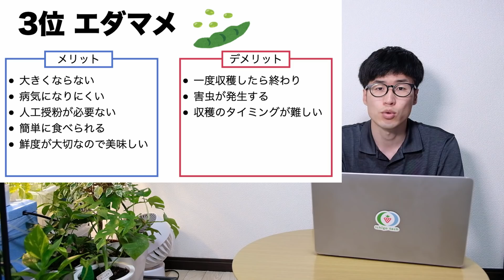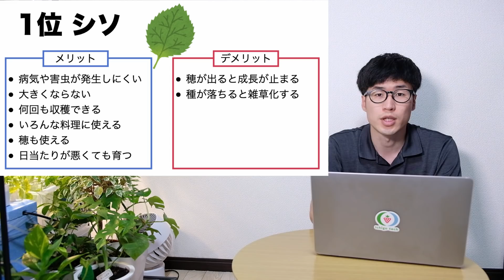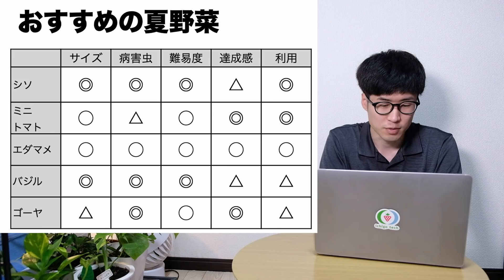【ランキング】家庭菜園の初心者におすすめな野菜ランキングベスト5【夏野菜ベランダでプランター栽培編】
家庭菜園初心者の方向けのおすすめ野菜をランキング形式で紹介します。
1.野菜栽培の初心者向け
2.育てる場所はベランダ
3.容器はプランターや植木鉢
4.収穫時期は夏
この条件で、ぜひ皆さんのおすすめ野菜ランキングベスト5を教えて下さい。

【再生リスト】
ジャンルごとに動画をまとめました。

【新しいチャンネルJIBURi TV】
こちらでは節約術や海外の情報をアップしています。

【Instagramを始めました】
Instagramに農業や家庭菜園、観葉植物の写真をアップします。

家庭菜園や農業、野菜やいちごの育て方に関係した動画を主に投稿しています。

1988年生まれの宮﨑大輔です。
実家は長野県で果樹と野菜が中心の農家です。
2007年から信州大学農学部と信州大学大学院農学研究科で、イチゴの研究をして農学修士号を取りました。
2013年からJICA青年海外協力隊の野菜栽培の指導者として、中米パナマ共和国で農業の指導と普及を2年間しました。
2015年から個人事業主として独立し、イチゴや野菜ビジネスの農業コンサルタントとして日本と海外（アジア、南米、東アフリカ）で働きました。
2019年に事業を法人化し、今は農業コンサル企業を経営しています。

詳しいプロフィールはブログを読んでください。

リアルタイムな情報はTwitterで発信しています。